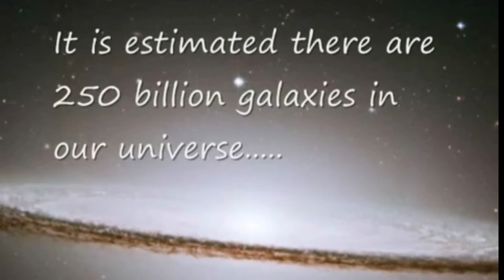The Red Eye Band Performe Coming Back to Life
Buck Fiden all around the world. This time in Cozumel Mexico!
Let's go Brandon!!